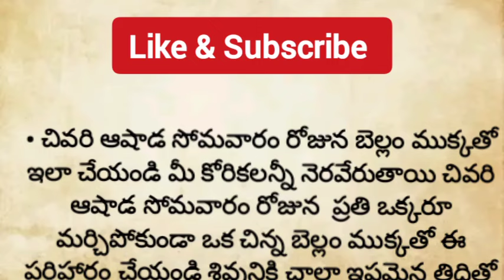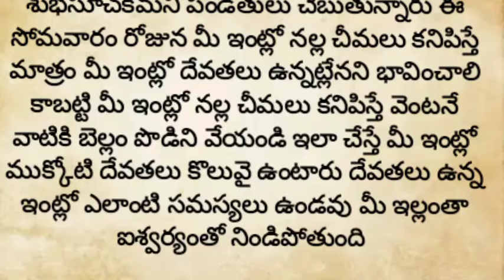ఇవాళే చివరి ఆషాడ సోమవారం రాత్రిలోపు బెల్లం ముక్కతో ఇలా చేస్తే మీ కష్టాలన్నీ తీరిపోయి అఖండ రాజయోగం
చివరి ఆషాడ సోమవారం..బెల్లం ముక్కతో ఇలా చేస్తే మీ కష్టాలన్నీ తీరిపోయి అఖండ రాజయోగం వరిస్తుంది
moneyremedieswith jaggery